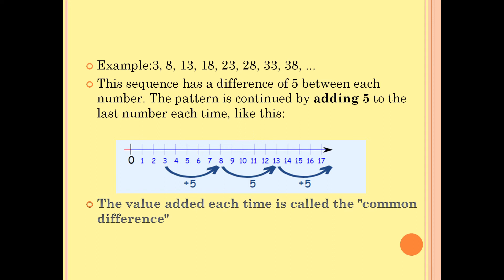PowerPoint Slide Show ARITHMETIC SEQUENCES & SERIES